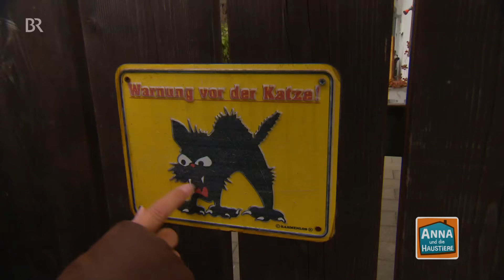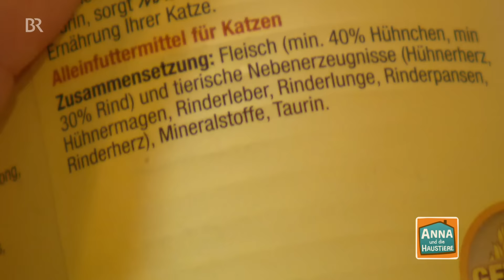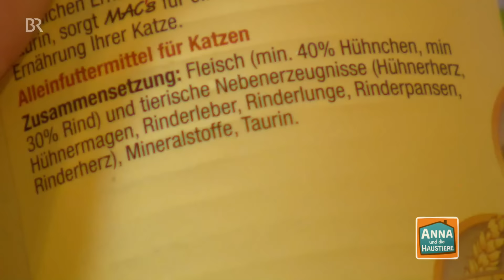Norwegische Waldkatze | Information für Kinder | Anna und die Haustiere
👍 Norwegische Waldkatze – das hört sich ganz schön wild an, findet Anna. Die Tierreporterin will herausfinden, ob sich diese Katzen wirklich als Haustiere eignen.